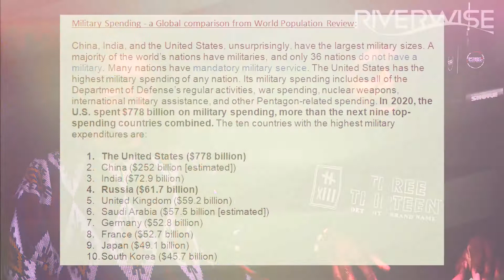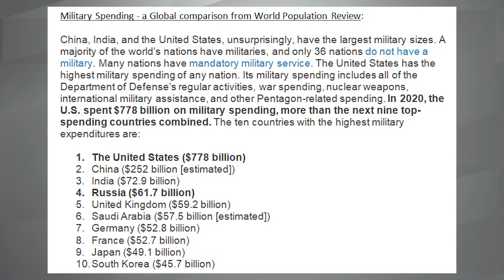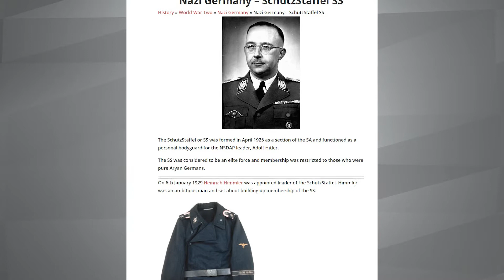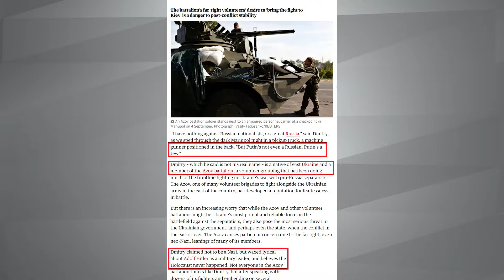Ukraine, Russia, & the USA. A Historical War Point of View with Russ Bellant Part 3 of 6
Khary Frazier sat down with Author & Anti-War Activist Russ Bellant to discuss the current rising conflict and looming War between Russia & the Ukraine. Bellant provides a great historical perspective of how the Ukraine has been a state pulled between two factions of leadership since WWI. Discover the Nazi influence of the Ukraine today and the ways the USA & the CIA have partnered in Nazi agendas in the Ukraine & worldwide. This is an interview build to trigger and inspire your research, critical thinking, and understanding of the matter. Russ Bellant is a foremost historian, writer, and activist in this matter.

In the US media there is much news and warlike talk for warlike preparations in the Russia/Ukraine region of the planet.  We are promised no actual  US war will take place. Perhaps that is true. But US troops are being placed in eastern Europe, purportedly for logistical purposes. But you do not need the 82nd Airborne Division in eastern Europe just to set up shelters for displaced persons, as the Pentagon has claimed.

Americans often go along with drumbeats for war and can become indifferent to the prolonged combat and massive death tolls that follow. Invasion after invasion is either supported or tolerated even when the pretexts for the massive killing turns out to be phony. When will Americans start thinking for themselves instead of tolerating the perpetual war system that spends and kills beyond comparison to any other country in the world? Study, think, then act with knowledge.